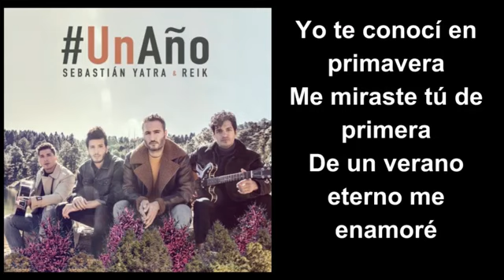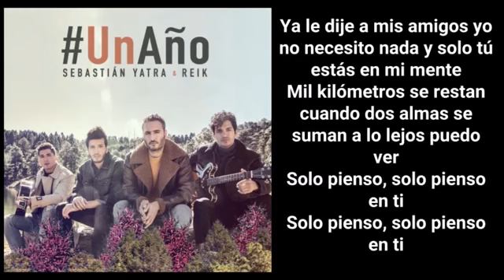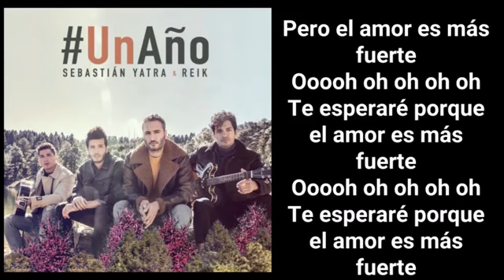Sebastián Yatra, Reik - Un Año (LETRA ESPAÑOL) 2019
Sebastián Yatra, Reik - Un Año 2019